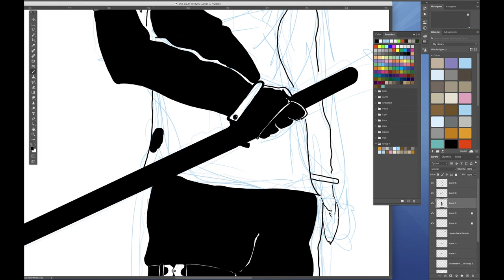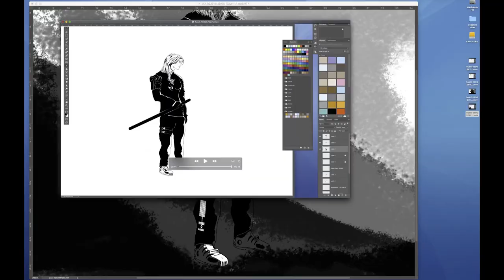Time-lapse (Counter Measures: The Drawing Room)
Counter Measures: Illustration – A recent time-lapse illustration.